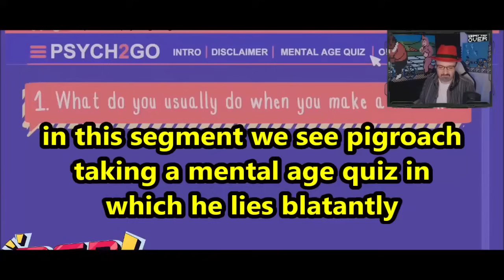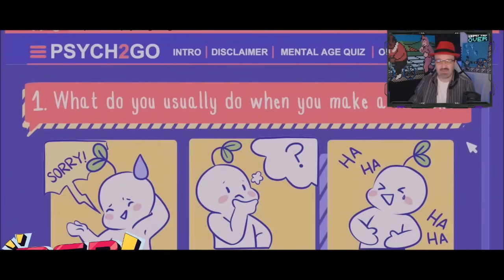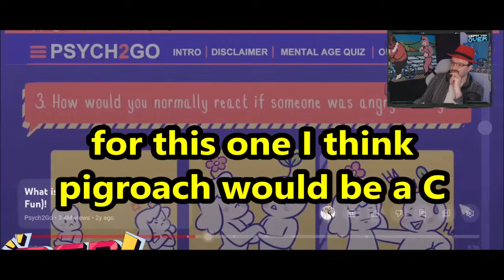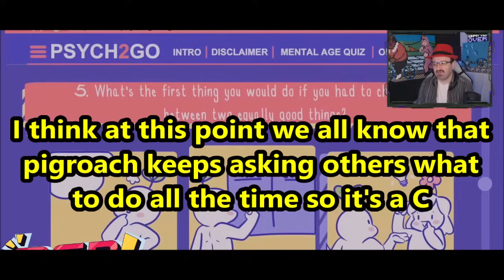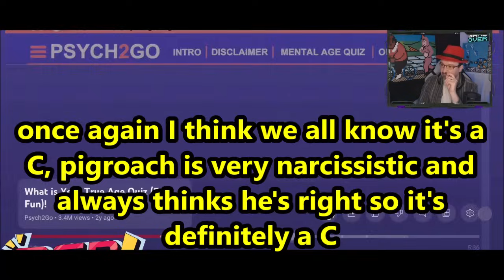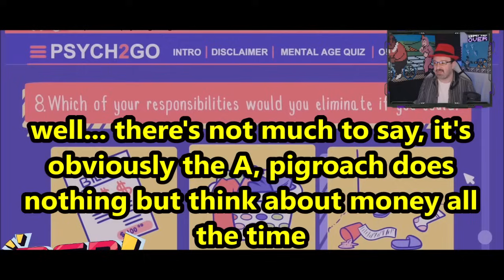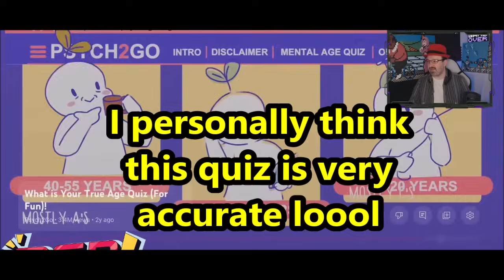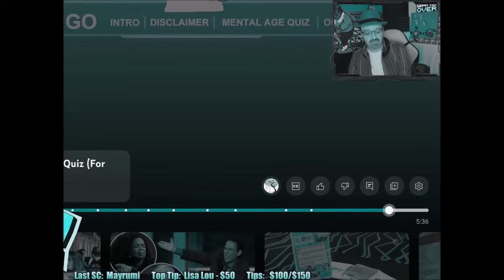DsP--blatantly lying on the mental age quiz--I have never been racist in my life, craig set him up